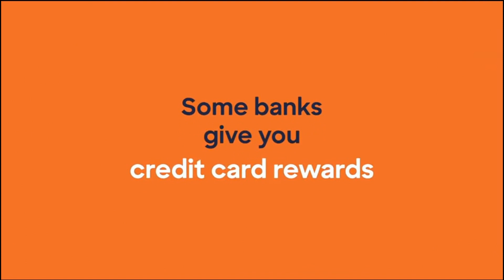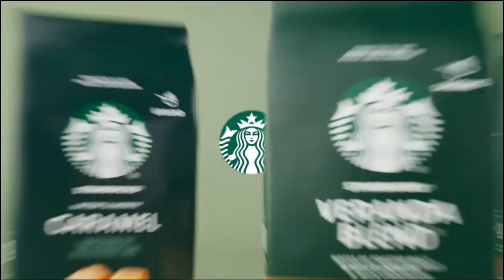2022 Commercials Vol. 184 (E! - August 19)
0:03 A League of Their Own on Amazon Prime commercial

0:18 Discover - Rewards commercial

0:34 Raid Essentials - Protection for Everyone commercial

0:48 Beast - Now Playing commercial

1:03 Starbucks - Made To Be Yours commercial

1:18 Celebrity Game Face commercial

1:48 Celebrity Beef commercial

2:03 Old Navy - Price On Lock \ Back To School commercial

2:18 Dicks Sporting Goods - Footware commercial

2:33 E!'s Movies We Love: The Mummy Marathon commercial